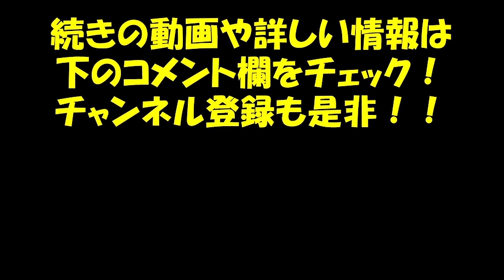初心者向けブレイク講座 トップロックコンビネーション！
基本的なトップロックのコンビネーションを練習してみましょう！
今まで解説してきたトップロックの基礎ムーヴの組み合わせとなります。

各トップロックの解説は以下をご参照ください

■大事なお知らせ！
あなたのダンスライフに確実に役立つ情報が、
ニコニコ動画の会員専用チャンネルアップロードしてあります。

■関連動画
初心者向けダンス基礎動画！　ブレイクダンスのサルサステップ コンビネーション！

■関連情報
いいダンスレッスンとは
宮田健男BLOG

■出演
Takeo Miyata
スタジオフェイス　代表
SpartanicRockers リーダー

東北出身のダンサー。
都内や千葉を拠点にしショーケースやバトルイベントにて活動中。
スタジオフェイス他で、ダンスレッスン開催中

==宮田健男プロフィール
1968年2月　東京出身
学習院高等科卒
埼玉大学教育学部卒
公益社団法人日本ストリートダンス教育研究所　理事
スタジオフェイス代表
Spartanic Rockers（スパルタニックロッカーズ代表）
浦和大学非常勤講師
日本芸術学園非常勤講師
ダンス番組監修:スーパーチャンプル、OH!舞DA PUMP　他

1983年日本にストリートダンスが到来した当時、高校1年生から独学でダンスをスタート。当時原宿で毎週行われていた歩行者天国でブレイクダンスを踊り始める。
日本におけるストリートダンサーの第一世代。
その後大学ではダンスサークルを立ち上げ、大学ダンス連盟の活動を開始。
卒業後はシステム会社に就職し、サラリーマンの傍らダンスを続ける。

人生に後悔が無いようにと、前人未到の結果を求め、1998年、30歳の時に日本人として初の世界大会に挑戦し、日本初の世界大会優勝を果たす！！

その後ダンススタジオの運営や、ダンスコンテストの審査員、イベントの企画運営、アーティストの振付、テレビ番組の監修など、ダンスに関わる様々な事業を手掛けている。